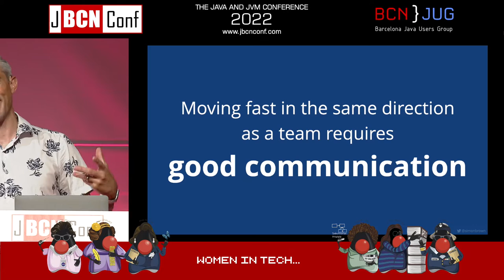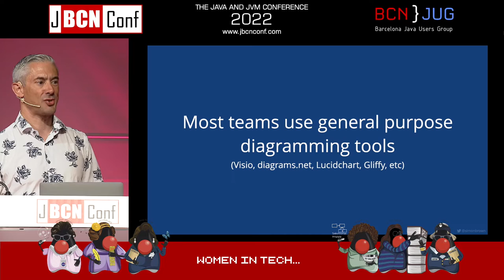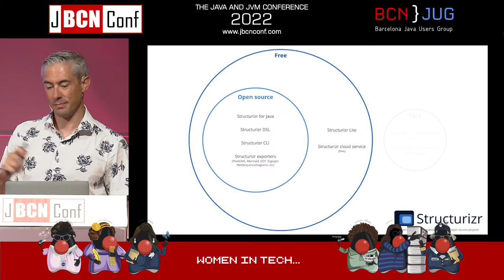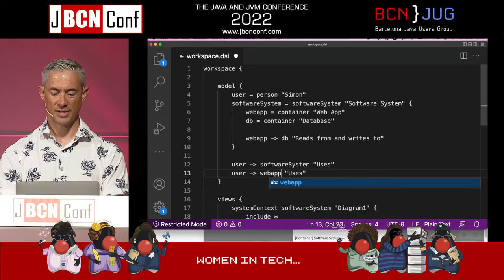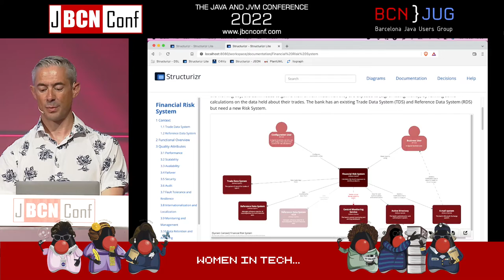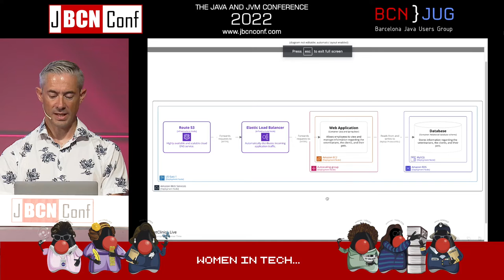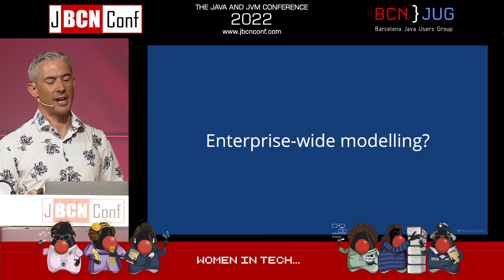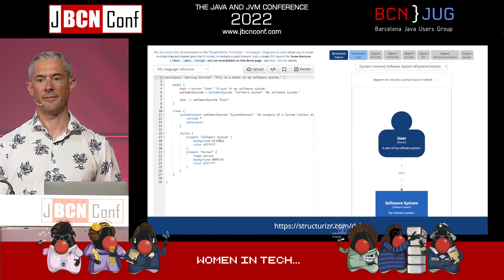Diagrams as code 2 0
Diagrams as code are becoming a popular way to diagram software architecture, particularly for long-lived high-level documentation - write the diagram source in a text-based domain-specific language (e.g. PlantUML or Mermaid) or a programming language, and render diagrams using web-based or command line tooling. The benefits are well understood - writing the diagram source as the text allows for easy integration into software development practices and toolchains, plus the automatic layout facilities allow authors to focus on content. The problem with this approach is that it's easy for diagrams to get out of sync. Enter "diagrams as code 2.0" and the open source Structurizr DSL - a Java-based library providing a way to define a model of our software architecture and the views that we'd like to see, ultimately resulting in a consistent set of diagrams that are generated for us.

Simon is an independent consultant specializing in software architecture, and the author of “Software Architecture for Developers” (a developer-friendly guide to software architecture, technical leadership, and the balance with agility). He is also the creator of the C4 model for visualizing software architecture, and the founder of Structurizr. Simon is a regular speaker at international software development conferences and travels the world to help organizations visualize and document their software architecture.